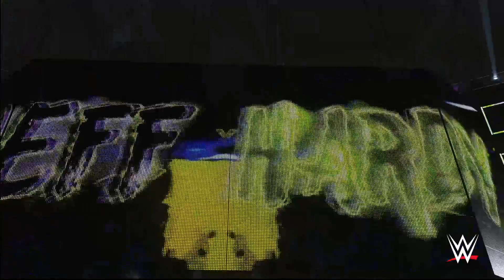PS4 프로레슬링2K19 #5